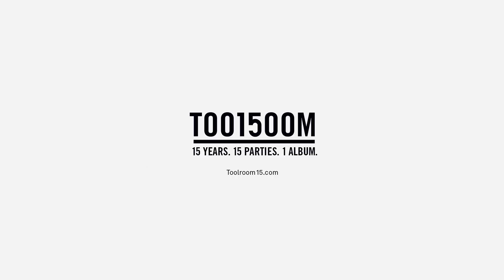Wheats - The Music